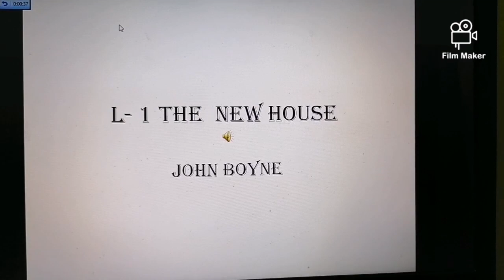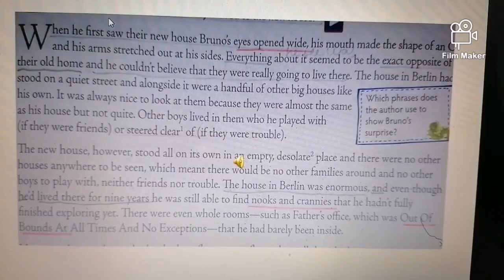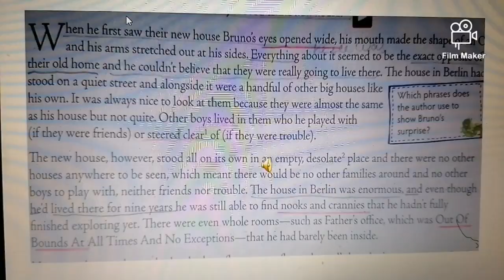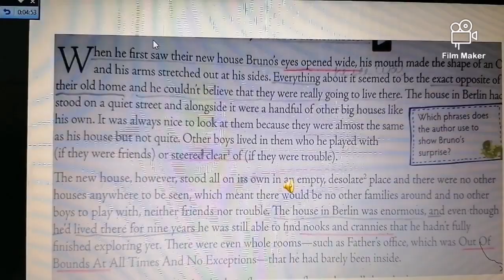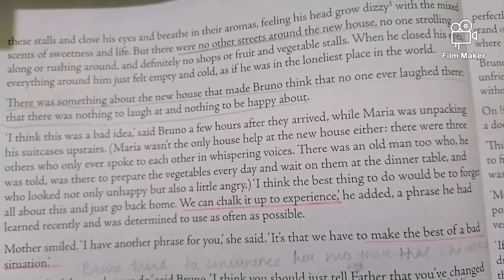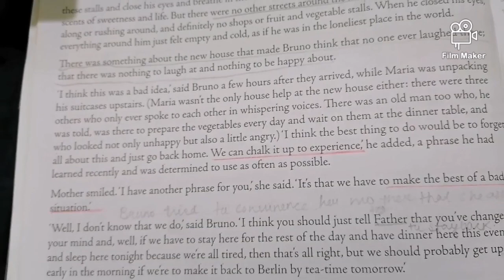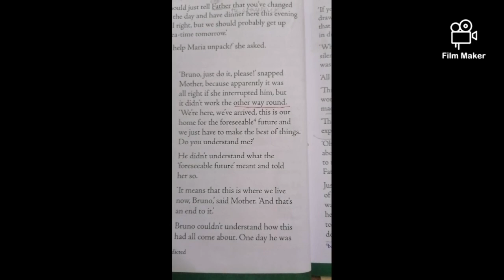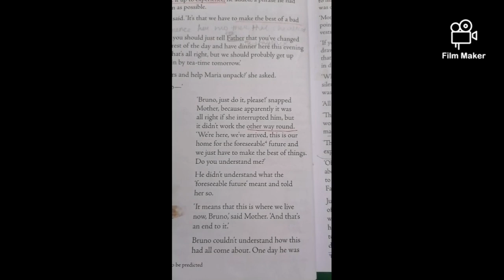Explanation of L1- The New House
Lesson 1 of English literature
The new house